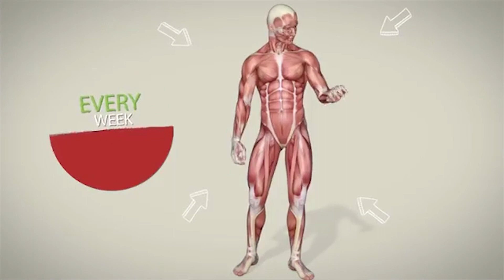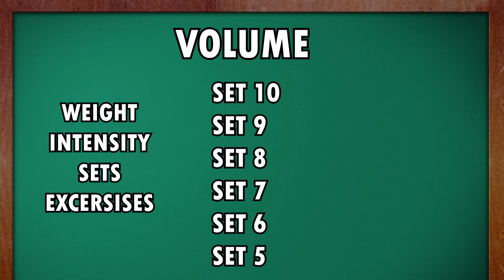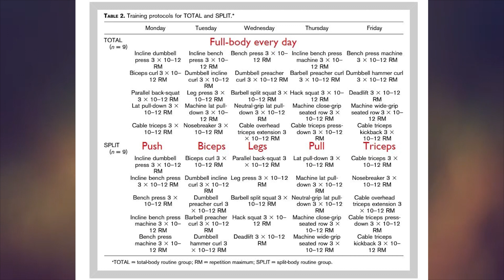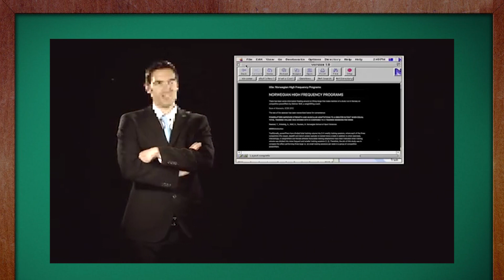Full Body 5x Per Week: Is Jeff Nippard his High Frequency Training Effective?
Training Full body 5x a week does it work?

With full-body training, it's pretty obvious that you’re going be working your entire body every single session. That means unlike the bro split training you’ll be working your chest, back, arms, legs, and abs all in one day. Usually, a typical full-body training routine will have you working out three times a week with one day off in between each session. So Monday, Wednesday, and Friday would be full-body workouts and then the rest of the week you would have off. But what if you train your full body 5x a week?

Does this work for building muscle? Well, if we want to build muscle and increase our lean body mass faster we want to focus on increasing the volume of our workouts and volume is measured by 4 factors. Intensity, which is the amount of weight you’re lifting, frequency, which essentially is how many days a week you're working for a muscle group, and then there’s, of course, the total amount of sets, and reps that you’re performing. Increasing any of these 4 factors will help you build more muscle.

First of all I want to say that i have nothing against Jeff Nippard and I think he is doing great work!

I think that full body training works well for beginners but not if you train full body 5x a week for example. I think it works better for beginners if you do it 2 or 3 times a week. But for advanced lifters like Jeff I think it works really well. So to explain lets get in to some science bro. This will
Make sense I promise!

A study by Zaroni et al. (2018) looked at 18 Decently strength trained men – their average bench press exceeded (over 100 kg). They were randomized to a program that trained each muscle 5 times a week with 5 full-body workouts or once or twice with a bodybuilding split. The authors forgot to mention that pull day trained the biceps and push day trained the triceps. So for the arms the comparison was a training frequency of 2x vs. 5x.

What is really interesting is that the volume of the two groups was exactly the same. So the 2 groups l did the same amount of work in sets and excersices

Sp what are the results the full body group made more gains. The most likely reason for the greater gains was that the full-body group achieved a significantly greater total training volume in terms of total work (reps x weight).

When you split up a given number of exercises or sets across more sessions, you’ll perform more work. Just think about it how effective are your squats after you did 9 sets of other leg exercises?
How much work could you still do after 9 sets of back excercises after you gave it you all? Not so much...
As long as you can recover from it, a greater training volume means more mechanical tension on the muscle fibers and that means more muscle growth.The main benefit of full body training is to manipulate volume spread. you can distribute the same amount of volume over the week with less fatigue. So it is more about fatigue management. You would never perform your 9th set of a benchpress as effective than your first 3 sets of doing the bench press. You know where I am going with this. Jeff also mentioned a study (the norwegian frequency study). That took They took 2 groups of experienced lifters and put them in to 2 groups. One group trained full body 3x a week as most people and the other group trained full body 6x a week (YES I KNOW 6 TIMES).

The 6x a week group got twice as much gains and strength than the 3x times a week group. Because this study was not fully published you can have a reason to be skeptical but by my opinion it makes kind of sense.

That way you help the channel grow!